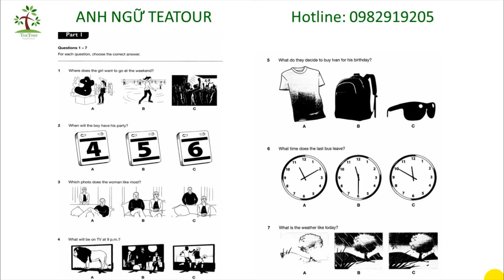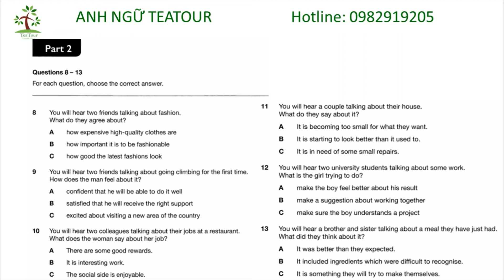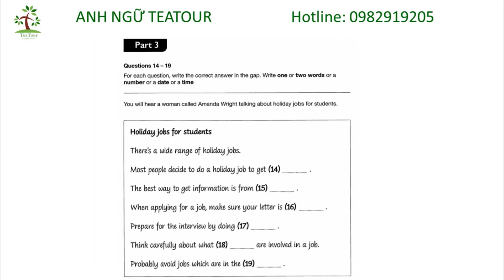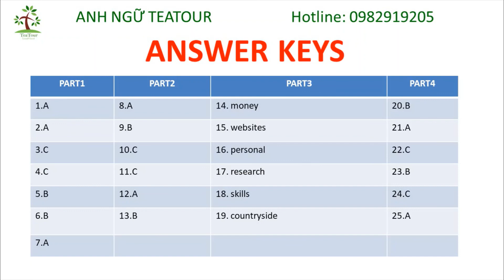B1 PRELIMINARY| PRACTICE TESTS PLUS 2020 CÓ ĐÁP ÁN | TEST 04